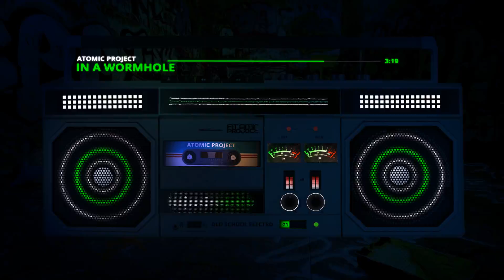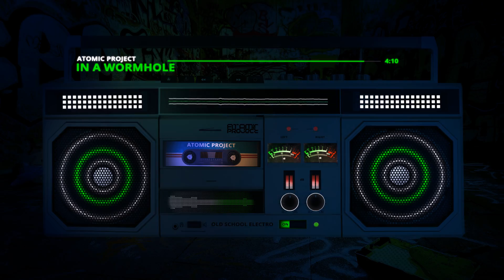Atomic Project - In a Wormhole (Old School Electro)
Old School Electro track from "Old Times (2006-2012)" album

(Spotify, Apple, Deezer, Amazon, etc)